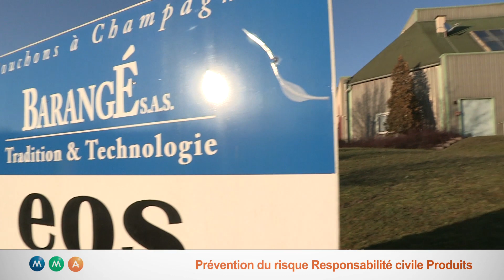[Prévention des risques en entreprise] Le risque produit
Prévention du risque responsabilité civile produits à Epernay en Champagne